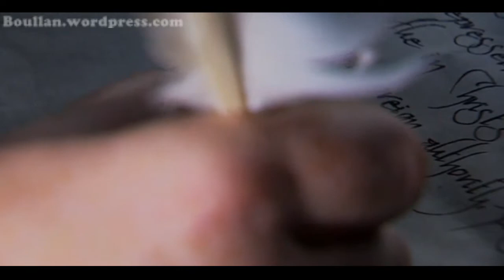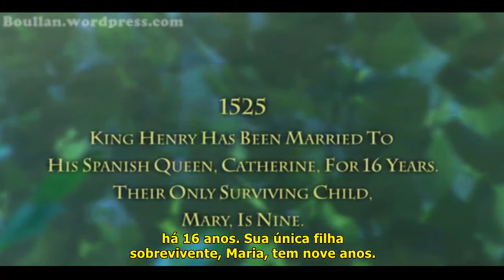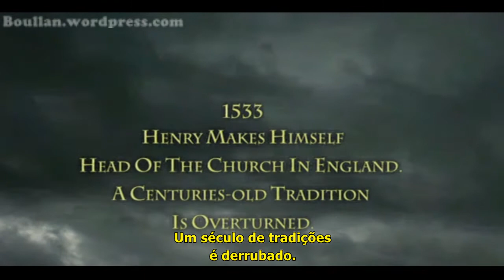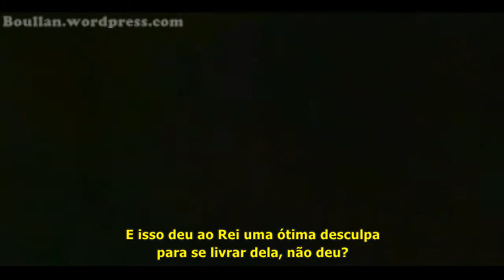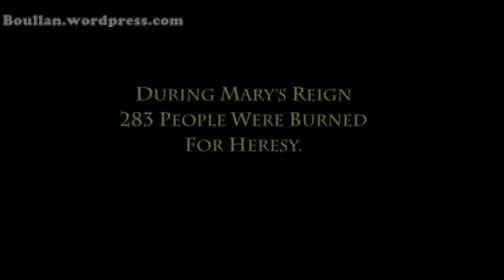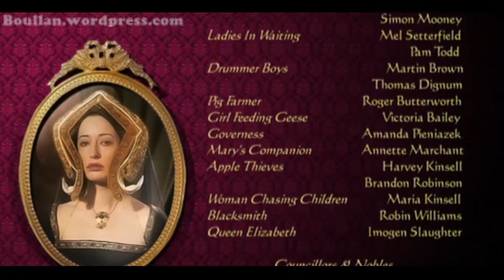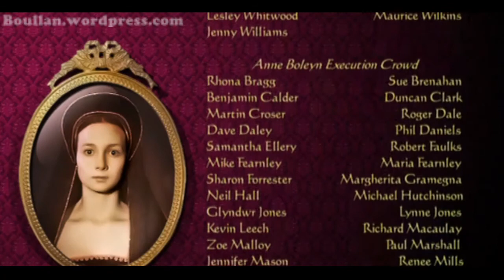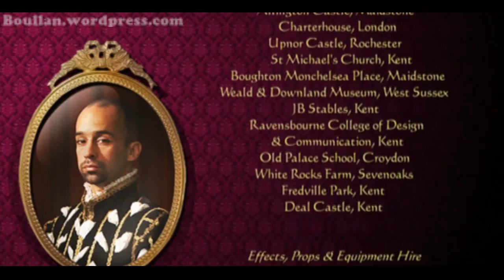O conto retorcido da Maria Sanguinária (The Twisted Tale of Bloody Mary, 2008)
Até o momento esse é o único filme existente que foca na vida de Maria Tudor. De baixíssimo orçamento, o filme tem atuações exageradas, como seria de imaginar, mas no final das contas não é muito ruim. O que estragou para mim foram essas 'entrevistas' que pessoas 'da época' dão sobre o que fizeram, sentiram e pensaram nos momentos dos eventos. Para mim só o 'filme' de fato seria ótimo. Uma observação: fiz todas as legendas do 'zero', a partir do meu próprio ouvido, pois não havia arquivo de legenda para esse filme. Por isso, é bem provável que algumas traduções não estejam corretas.
~ Originalmente todas as falas em espanhol tinham uma legenda em inglês. Para não atrapalhar a leitura da legenda em português, tive que cortar vários centímetros.
12:05 - O choque do divórcio foi tão grande que até mudou a cor dos olhos da princesa.
12:16 - Meu Deus, qual a dificuldade de usar o capelo do jeito certo? Ficou parecendo que ela tinha um cabeção.
20:43 - Essa figurante poderia ter ficado ótima como Maria adolescente. Muito mais parecida com a atriz-criança.
20:50 - Ela está usando o vestido de Elizabeth!
21:30 - Isso realmente foi dito, mas pelo Duque de Suffolk em uma reunião do Conselho.
37:57 - Aconteceu assim mesmo. Três homens foram enviados em Agosto de 1553 para conversar com Maria sobre os seus problemas com a lei: Sir Robert Rochester, Edward Waldegrave e Sir Francis Englefield. No entanto, eles levaram vários dias na casa de Maria em Copt Hall, em Essex, até conseguir ter coragem de dizer essa mensagem. Maria respondeu com uma carta ao rei, conforme o filme.
39:53 - Que engraçado terem colocado John Dudley como vilão. Geralmente é Edward Seymour.
41:19 - Bom notar aqui que todos os filhos de Henrique VIII tiveram problemas de saúde. Maria e Elizabeth, durante sua juventude e idade adulta tinham atrasos na menstruação e dores de cabeça. Em 1528, Maria pegou varíola, e a partir de sua adolescência até sua morte ela sofria de dores de cabeça e estômago tão fortes que ficava até 10 dias sem comer, além de ter ocasionais 'palpitações' anormais no coraçãao. Eduardo, embora não fosse doente como geralmente se mostra, em 1541 pegou malária, e isso o asombraria pelo resto da vida. Em 1552, ele pegou sarampo e varíola, e é possível que ele tenha pego tuberculose durante esse ano, que o levaria a falecer dois anos depois.
1:06:34 - A atenção aos detalhes desse filme é incrível. Courtenay realmente foi um dos favoritos e possível marido de Maria
1:13:38 - Leia mais sobre a Rebelião de Wyatt
1:16:14 - A semelhança do discurso de Maria com os de Elizabeth não é coincidência - ele é realmente muito parecido com o que Elizabeth deu em Tilbury quase 40 anos depois
1:19:23 - Na verdade Maria usou um traje roxo e branco para seu casamento
1:25:32 - Leia mais em